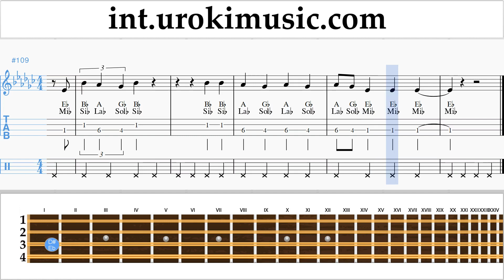BLOW Sheet Music Mandolin - Ed Sheeran BLOW Tutorial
BLOW Sheet Music Mandolin - Ed Sheeran BLOW Tutorial um-i703. Please write in this form, how to make lessons more useful to you In the video you can find Mandolin tabs. Tabs help to learn to play your favorite songs, even to those Mandolinists who do not know the notes. Mandolin lessons in our videos are designed to learn how to play Mandolin solos. Chords of songs, you can find on the Internet, there are a lot of them. But to learn Mandolin song with a vocal part, which you can play on the Mandolin, you can in our videos. Mandolin notes, quite difficult to find in the public domain. Therefore, our videos are focused on learning the Mandolin melody. Our Mandolin tutorials can be used in Mandolin schools. The Mandolin teacher can offer the student to learn the song on their own, by video, and in the lesson, to pay attention to the features of the performance. Each teacher in his Mandolin class can use certain courses, method, guides, Mandolin sheet music, but in order to learn the material of a new song, each teacher can use our video to instruct the student to independently learn the melody of the song.